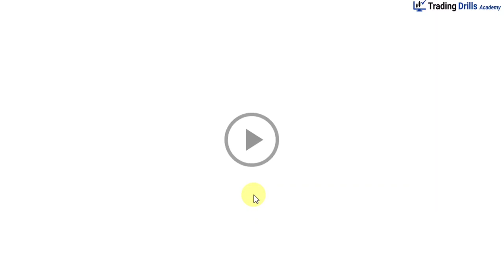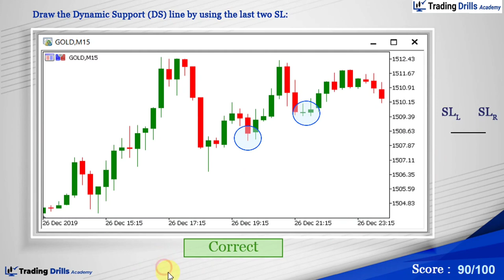How Do You Draw Dynamic Support Line? Example of Smart Drills.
Price Action Algo Trading Course PAAT. Module 1, Workshop 3 Concept of Support and Resistance Example of Smart Drills.

These lines are important parts of trading fundamentals, and we're going to go over them today!

Support and resistance are important elements of an advanced Price Action market structure for people who are beginning to trade. By knowing how to draw support and resistance lines, you'll be able to create setups. At the end of all our lessons, practical exercises are done to ensure that you've learned everything in an interactive way.

At the end of all our lessons, practical exercises are done to ensure that you've learned everything in an interactive way. This video shows one of the types of exercises that our students complete to understand the concept further and turn it into skill.